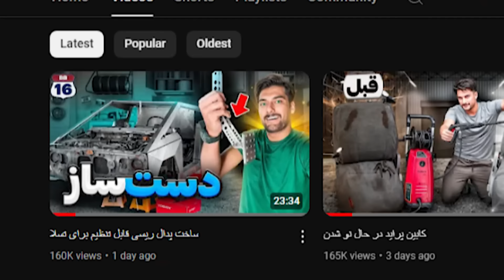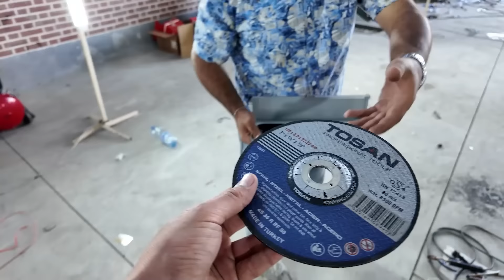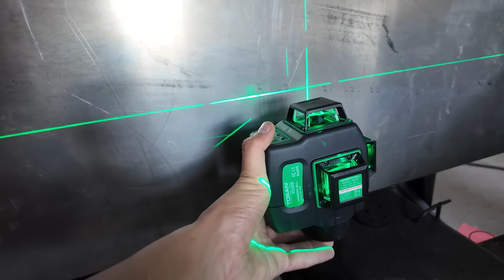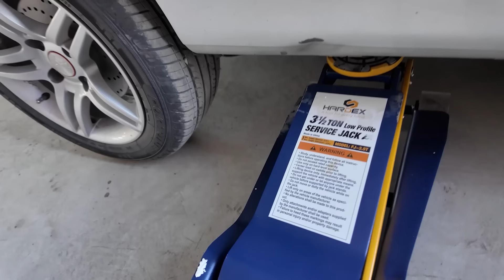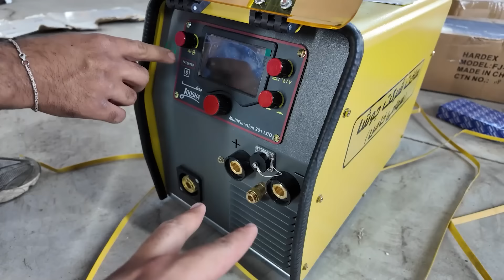وسایل عجیب برای تسلا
با تیتنک به رایگان و بدون نیاز به دانش سایت خودت رو بساز.
تیتنک یک پلتفرم سایت سازه که با دادن اطلاعات خودت و محصولی که داری یک صفحه وب رایگان برات میسازه فقط کافیه ثبت نام کنی 👇🏻

اینم لینک دونیت برای کسایی که گفتن میخوایم برای ساخت کمک کنیم
(دوست داشتید با فیلترشکن خاموش کیلیک کنید)

هر هفته چند ویدیو همین الان چنلمو سابسکرایب کن